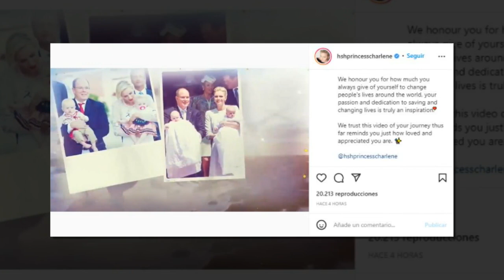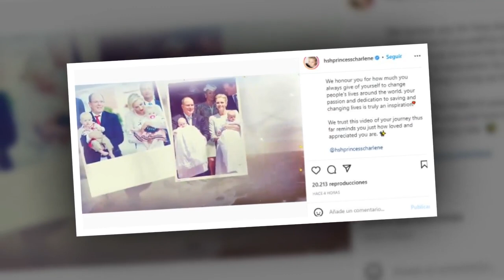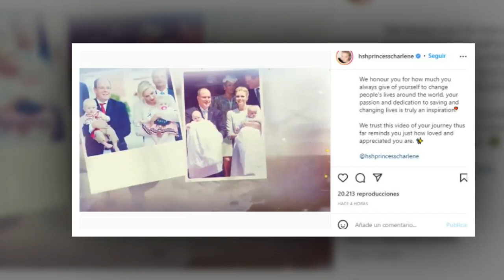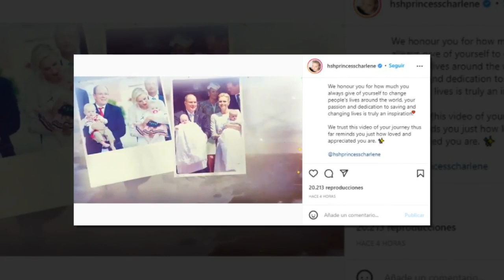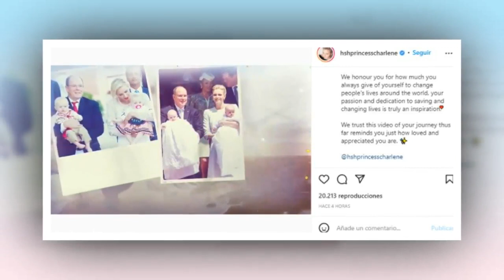El principio es el final: Hoy es el 44 cumpleaños de Charlène de Monaco pero se ha ido para siempre